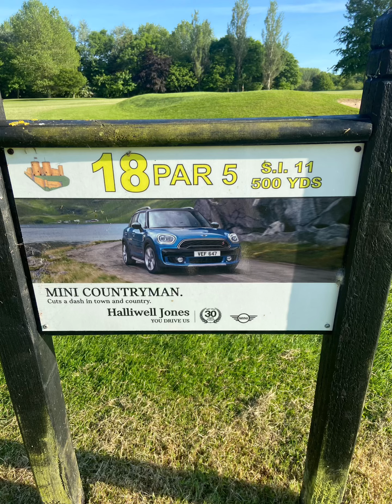Par 5 Challenge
18th hole
Par 5
500 yards
Rhuddlan GC